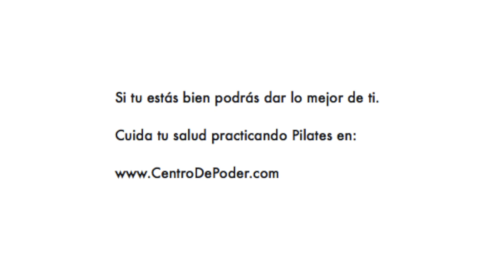Ya no te disculpes por tu grandeza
¡Experimenta la generosidad desde tu Centro de Poder y exprésala en tu movimiento!

La generosidad es una cualidad inherente a la grandeza, que debe expresarse en todos los ámbitos de nuestra vida, y cuando nos movemos no puede ser la excepción, cuando hacemos algo por nosotros, por nuestra salud postural, es el regalo que te das a ti mismo, practica la generosidad de dar al mundo, empezando contigo mismo.
Regálate un momento para percibir cómo te sientes después de realizar este ejercicio, si te sientes más pleno en tu postura, en tu anatomía, abarcando tu espacio y al mismo tiempo más libre y relajado. Espero que así sea, me encantará que me platiques como te sentiste después de realizar este ejercicio:

¡Gracias por visitar el Video Para Tomar Centro de esta semana!